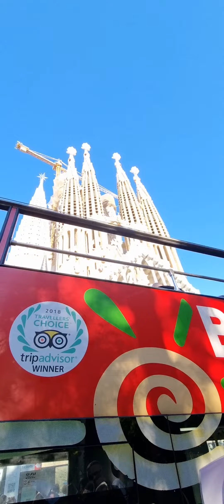Sagra dr Familia detayları